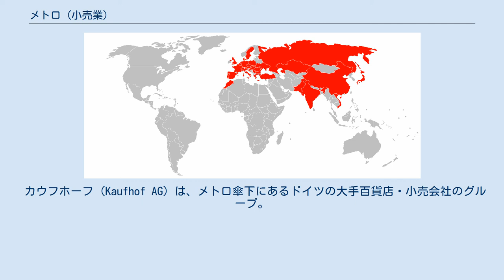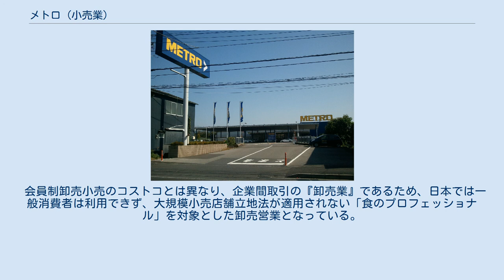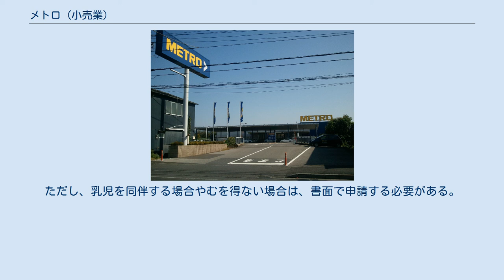メトロ (小売業)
企業ロゴ デュッセルドルフの本社 メトロ AG（メトロ アーゲー、ドイツ語: Metro AG）は、ドイツ連邦共和国ノルトライン＝ヴェストファーレン州デュッセルドルフ市に本部を置く、ドイツ最大、ヨーロッパ有数の規模を持つ小売企業グループ。
フランクフルト証券取引所上場企業（FWB: B4B）。
 カウフホーフ (Kaufhof AG) は、メトロ傘下にあるドイツの大手百貨店・小売会社のグループ。
1879年にレオンハルト・ティーツ (Leonhard Tietz) により創業された。
本社はケルン。
 カウフホーフ百貨店を経営するほか、子会社を持っており、小売業・レストランを展開している。
 展開国 メトロキャッシュアンドキャリーはレストラン・商店などの中小事業者を対象としたキャッシュ&キャリー（現金問屋）方式の会員制卸売チェーン。
ドイツ・中華人民共和国など、世界25か国に約750店舗を展開している。
従業員数は290,940人（2008年現在）。
 銀座ショールーム 流山店 日本では丸紅と提携し、共同出資の形で2000年（平成12年）にメトロキャッシュアンドキャリージャパン株式会社を設立（2009年に丸紅との合弁を解消）。
2018年4月現在、首都圏に10店舗、店舗面積3,000平方メートルを展開している。
さらに2009年には、は首都圏で10-15店体制を築くほか、関西地方進出も検討し、全国25店体制に拡大する計画が示されているが、2019年6月時点でも計画は実現していない。
 会員制卸売小売のコストコとは異なり、企業間取引の『卸売業』であるため、日本では一般消費者は利用できず、大規模小売店舗立地法が適用されない「食のプロフェッショナル」を対象とした卸売営業となっている。
 利用に際しては、無料の会員登録が必要で、その際に食品小売業や飲食業・酒類販売業免許の営業許可証、法人の登記簿や確定申告書の提出を求めており、営業担当の社員が定期的に顧客を訪問して、営業実態を確認するなど、厳密な運用が行われている。
 ただし現在は「地域貢献」として、食品を扱う事業者以外でも、自治会・PTAなどの地域団体の登録も受け付けている。
なお、大規模小売店舗立地法の関係で、入店できる日数は制限されている。
2021年現在、新型コロナウィルス感染拡大の影響で、地域貢献会員（一般消費者）向けの「一般開放日」を設定し、近隣住民の利用も可能となっている。
ただし、利用には会員登録と身分証明書の提示が必須となっている。
 早朝の6時から夕方19時までの営業、定休日は1月1日のみ、ワンストップで済む品揃え、経営相談サービスを行っているのも特徴である。
 店内では、営業時間中にもフォークリフトが稼働しているため、顧客の安全確保のために15歳未満の入店は禁止されている。
ただし、乳児を同伴する場合やむを得ない場合は、書面で申請する必要がある。
また、同伴者の入店は最大4人までとなっている。
 支払いは現金払いのほか、Visa・MasterCardブランドのみクレジットカードやデビットカードも利用が可能である。
 店舗